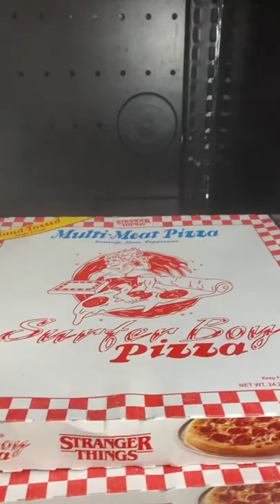Did strangerthings Make Pizza?🍕🤔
Did you hear that @strangerthings has a pizza exclusively at @Walmart ?! They've been selling out fast because it's a limited time only product.
The first Walmart I went to, the shelves were 100% empty. They sold out! But luckily the next closest Walmart had them. I was so pumped!

Surfer Boy Pizzas
- Multi-Meat
- Pepperoni
- Supreme
- Pineapple Jalapeno